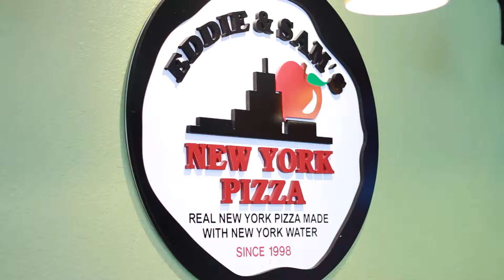Eddie and Sams Pizza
Video promo created for Eddie and Sams Pizza in conjunction with thePlaceReview.com